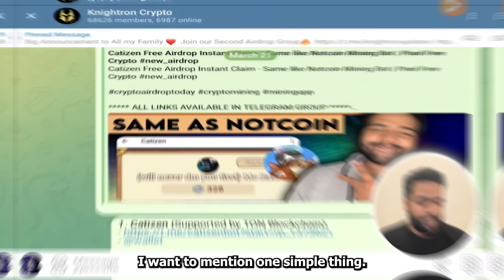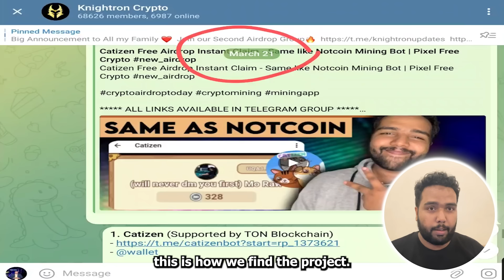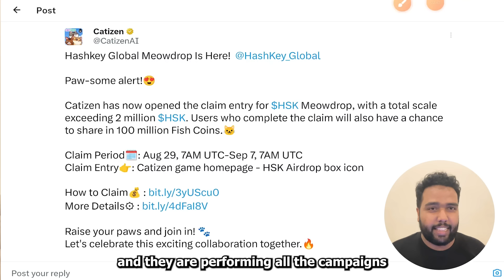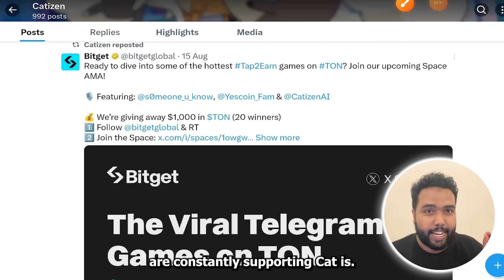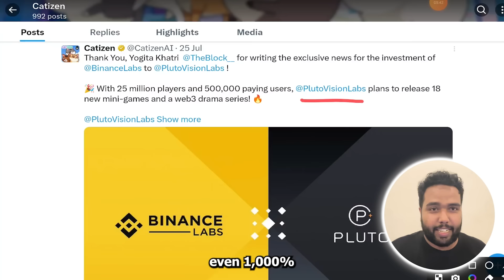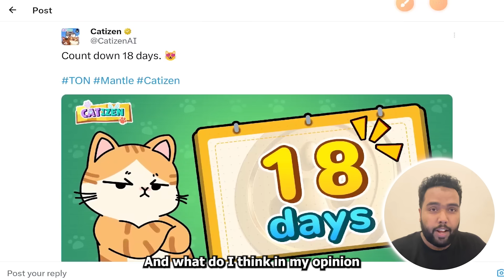CATIZEN Mining Bot Withdrawal & Listing Update | New Feature To Increase Coin Balance In CATIZEN App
Crypto mining apps are mobile applications that allow users to mine cryptocurrencies directly from their smartphones or tablets. These apps typically utilize the device's processing power to mine cryptocurrencies efficiently. They may provide a user-friendly interface and various mining options, such as choosing the cryptocurrency to mine or adjusting mining settings.

Crypto mining websites, on the other hand, are online platforms that offer mining services through a web browser. Users can access these websites and start mining cryptocurrencies by allocating their computer's processing power to the mining process. Some websites may require users to create an account, while others allow anonymous mining. Mining websites may offer additional features like mining pools, where users combine their computing power to increase the chances of mining blocks and receiving rewards.

Video Includes :

Catizen Mining Withdrawal
Catizen Mining New update
Catizen Mining Bot
Catizen Mining new campaign